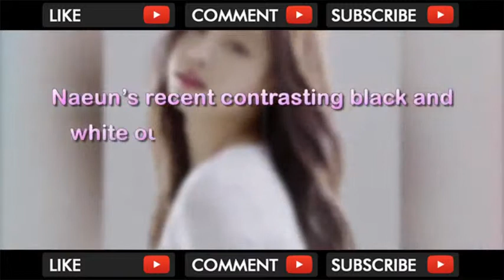Son Naeun’s Visuals Change Absolutely Depending On What Color She’s Wearing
Son Naeun’s recent contrasting black and white outfits show how something simple like the color of your clothing can completely change your image. . Video Title Son Naeun’s Visuals Change Absolutely Depending On What Color She’s Wearing .